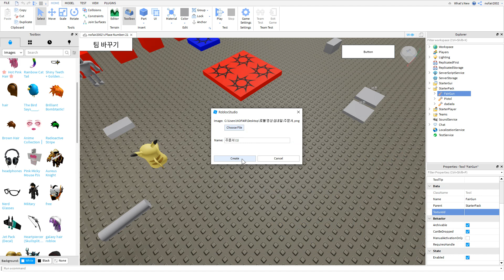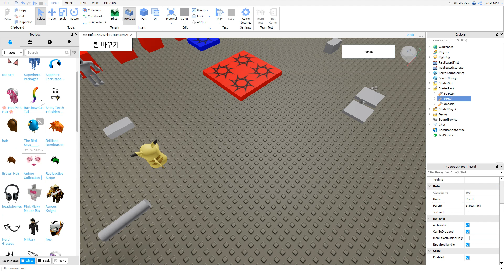[로블록스 스튜디오] 툴 아이템에 썸네일 사진 넣기